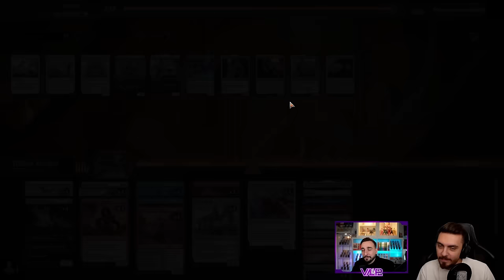CE DECK FAIT N'IMPORTE QUOI !!! JESKAI HUMAIN STANDARD IXALAN ! (On est choqué !)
Lundi : Val&PL à partir de 19h ( Qui fait Kiffer ? )
Lundi : PL à partir de 10h
Jeudi : Val à partir de 10h
Vendredi : Val à partir de 10h

Deck
1 Kitesail Larcenist (LCI) 61
3 Geological Appraiser (LCI) 150
4 Roaming Throne (LCI) 258
4 Aether Channeler (DMU) 42
4 Resolute Reinforcements (DMU) 29
4 Lunarch Veteran (MID) 27
4 Charming Scoundrel (WOE) 124
4 Warden of the Inner Sky (LCI) 43
4 Imodane's Recruiter (WOE) 229
4 Knight-Errant of Eos (MOM) 26
1 Restless Anchorage (LCI) 280
1 Restless Bivouac (WOE) 257
1 Otawara, Soaring City (NEO) 271
1 Plains (SLD) 46
1 Eiganjo, Seat of the Empire (NEO) 268
1 Sokenzan, Crucible of Defiance (NEO) 276
3 Battlefield Forge (BRO) 257
3 Seachrome Coast (ONE) 258
4 Mirrex (ONE) 254
4 Cavern of Souls (LCI) 269
4 Secluded Courtyard (NEO) 275

Sideboard
2 Elspeth's Smite (MOM) 13
1 Scheming Fence (SNC) 219
1 Loran of the Third Path (BRO) 12
1 Jirina, Dauntless General (MAT) 32
1 Anointed Peacekeeper (DMU) 2
1 Sorcerous Spyglass (XLN) 248
2 Dennick, Pious Apprentice (MID) 217
1 Brutal Cathar (MID) 7
4 Invasion of Gobakhan (MOM) 22
1 Kitesail Larcenist (LCI) 61

Intro sucre 00:00
Decktech excellente 01:40
Gameplay Délicieux 06:20